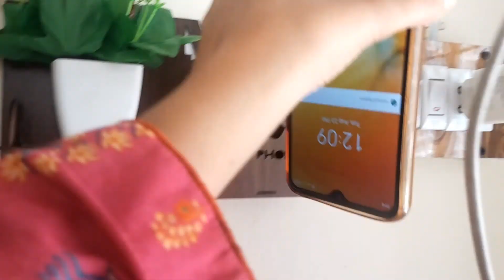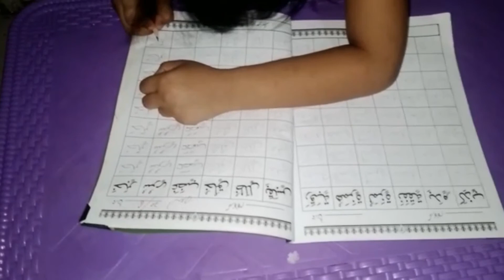My Evening routine 🌅🌴🌄🌳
Hello everyone 😊
in this vlog you can see ''my evening routine''